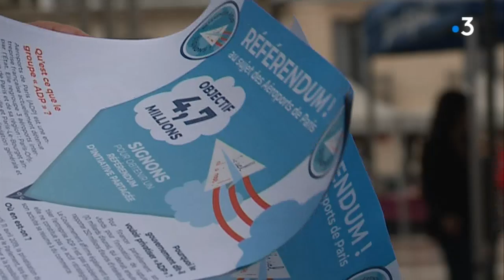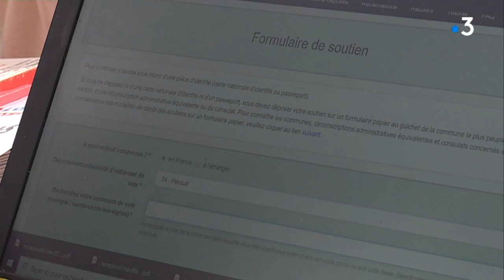Montpellier : ATTAC cherche des signatures pour un référendum sur la privatisation de ADP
La bataille contre la privatisation des Aéroports de Paris se poursuit. A Montpellier, associations et partis de gauche se sont rassemblés place de la Comédie pour tenter de recueillir des signatures permettant la tenue d'une référendum sur la question d'ici à mars prochain.